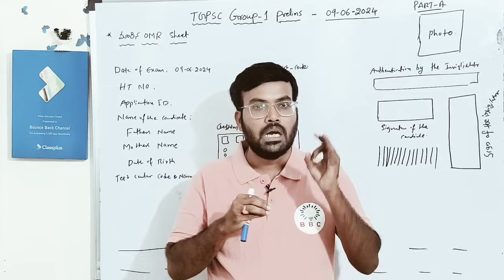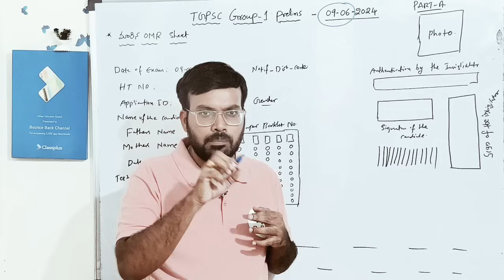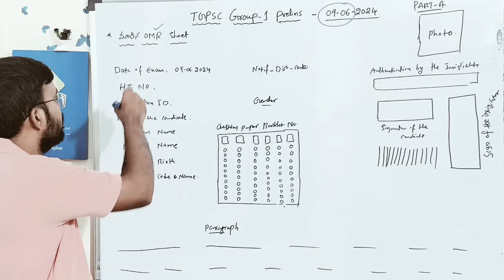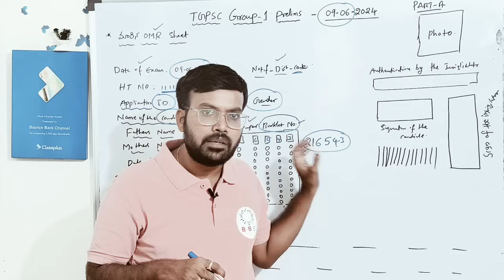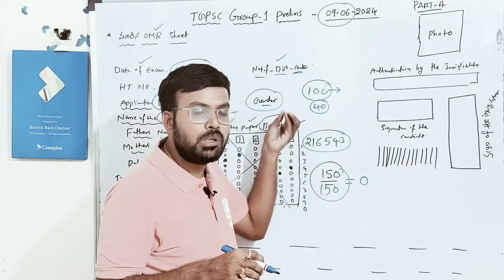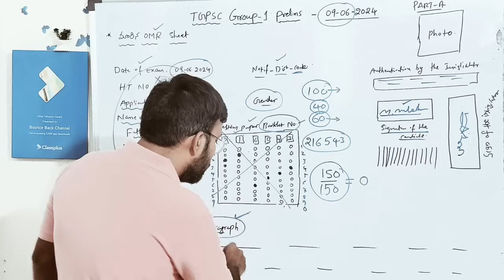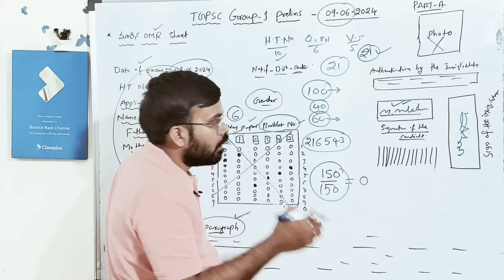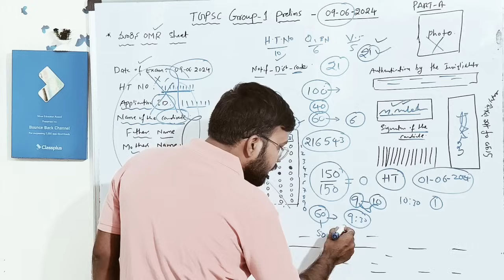TSPSC||Group 1 Prelims||మారిన OMR షీట్లు||పరీక్ష వాయిదా పడనుందా||Latest Updates